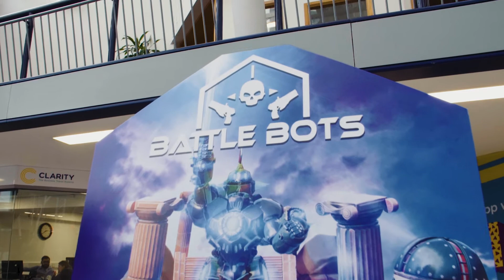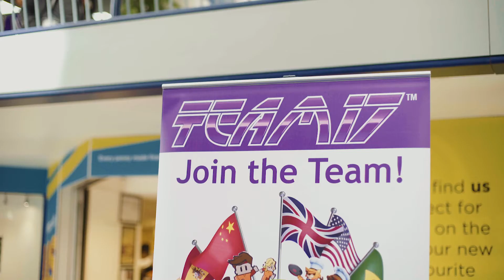University of Derby Games Expo 2018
Final year students on Computer Games modelling and Animation & Computer Games Programming Exhibition